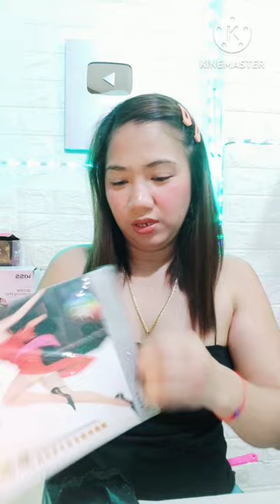LET'S TRY LINGERIE MINISKIRT || ( BLACK AND WHITE ) + PERFUME | MISS R.S VLOG